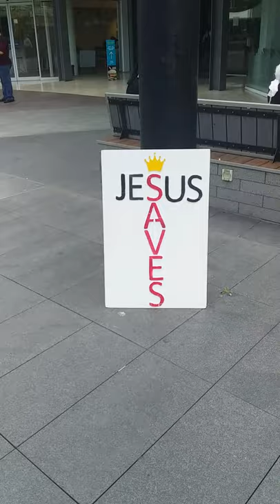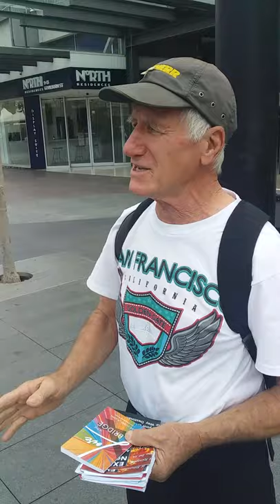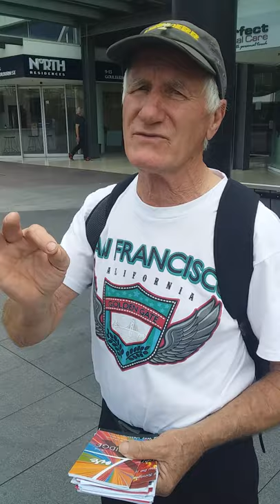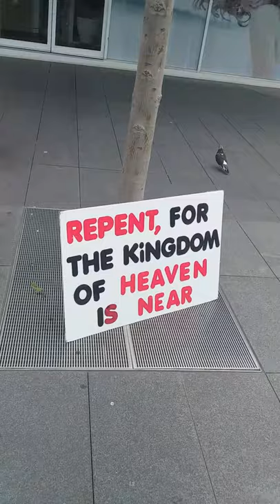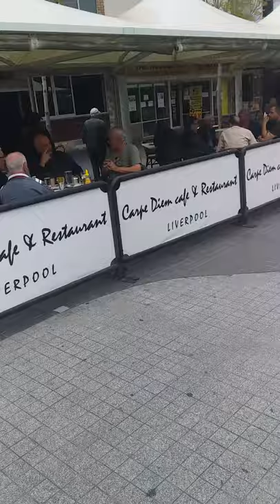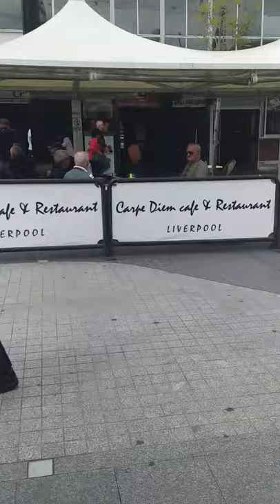Preaching In Liverpool.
As i ministered to the muslim man called Malik, there was a change, he even accepted prayer from me and he was touched by the spirit and felt the love of Jesus, it looked like he wanted to cry. Please pray for Malik and that he will receive the gift of salvation. Seeds were planted, and now we just pray for him and the others that the scales from their eyes will be removed and that they come to Jesus.

If you are blessed and encouraged by this ministry and would like to donate and help spread the good news of the gospel of Jesus Christ and to help sound the alarm, the paypal link is

Here's a list of encouraging channels that will bless, encourage and prepare you for that Great day of our rescue, the rapture of the church. There are many channels that  i am so blessed and encouraged by. Unfortunately i can't list them all, but here  are just a few of them amongst many.

My Dear sister in Christ sis Deborah is back on youtube. Glory to God. Please subscribe to her channel, as she has been a blessing to many of us and she has been gifted by the Holy Spirit to be a blessing and an encouragement to the body of Christ. Here is the link to sis  Deborahs channel

If you would like to purchase some copies of sister Deborah's book "Hero", (Speaking Truth In Love) and if you would like to print out her flyers to hand out please click on the link below.

Please stand in agreement and pray with me for all these families to come to Christ. Prayer is Power. We are serving a faithful God.

Ryan
Lewis
Mikayla
Mand
Huseyin
Rita
Raymond
Ramona
Donna
Simon
Peter
Angelina
Adam
Zachariah
Jacob
Angela
Nebojsa (pronounced: Nebosha)
Simo
Nikola
Katina
Maria
Daniela Plathin
Dallas
Arika
Lacey Jo
Karen
Rick
Ed
Tony
Jeff
Bret
Jim
Heather
Doug
Brandi
Justin
Beth
Emily
Derek
Julia
Ray
Sheldon
Melanie
Christy
Sharna
Kerrie Anne
Ruth
Lionel
Xanthia
Trinel
Tamea
Roshelle
Matthew
Craig
Kimberley
Mrs Stuart
Roberto
Jeremy
Liam
Hermela
Rahel
Aklilu
Faven
Aster
Nikolas
Janet
Gloria
Judy
Audrey
Hone
Oma
Tim
Lucas
Chase
Israel
Gurpreet
Sonia
Shania
Samera
Danyal
Waleed
Danish
Danny M
Chrissy H
Kimmy M
Danielle M
Adam G
Stu N
Aidan M
Ron M
Jeannine S
Donna P
Taylor M
Connor M
Avery M
Jesse
Gabe
Karen
Kimberley
Mark
Mr D
Steven
Mrs Milne
Mrs Colder
Mrs Black
Mrs Caser
Mrs Rodwell
Mrs Lester
Mrs Sivel
Mr Quin
Anthony
Carmen
Stephan
Rahel
Elias
Oliver
Priska
Fran
Ricky
Cassandra
Randy
 Lois
Tina
Michael
 Alecia
 Armit
Christian
Jackie
Mitchell and there family
Mimi and her family
Cathy and husband and their family.
Kallie
Tyler
Bob
Gary
Kendra
Julia
Kody
Eriq
Holly
Hope
Tina
Stephan
Travis
Nick
Mavis
Samantha
Michel
Vongsa
Chatwin
Shimagne
Ed
Barbie
Becky
Andy
Kelley
Max
Alex
Mom - Eileen
Dad - Jimmy
Jimmy
Cyndee
Jennifer
Jimmer
Eric
Eddie
Tammy
Eddie Jr
Brianna
Victoria
Nickie
Tammy
Frank
Alex
Kate
Olivia
Zachary
Beau
Pat
Don
Matt
Renee
Grant
Belle
Stephanie
Eric
Jenny
Lew
Ellen
Kalvin Vogt
Kia Vogt
Charleigh W
Justin
Briana
Kiyanna Gill
Keegan Gill
Robert
Silvia
Jeani S
Chanel Hinds
Nathan
Rachel
Jeanette Rotanelli
 Gina Rotanelli
 Jill Rotanelli Bianco
 Luigi Bianco
Irene
Gilbert
 Louie
Veronica
Angel
Christina
Jamie
Wendy
Jeremy
Beth
Dylan
Brittany
Hannah
Savannah
Rick
Samantha
Ava
Dennis
Pat
Ron
Mary
Steve
Joey
Keith
Jimmy R.
Alesha
Darla
Annie
Darren
Jimmie
Ronnie
Diane
Charlotte
Anita
John
Shannon
Betty
Jamie
Bruce
Jennifer
Kristy
Israel
Elizabeth
Kandace
Kacee
Amy
Angie
Mindy
Carolyn
Kyle
James
Johnny
Mikaylah
Bryson
Brandy
Zack
Alyssa
Alisha M.
Chase
Jim
Randy
Elaine
Cassie
Melissa
Lori
Kim V.
Billy
Richie
Ronda
Wesley
Shawn
Naomi
Kim C.
Vinny
Jess
Carrie
Amanda
Steven
Nathaniel
Denise
The Jacobs Family
Brianna
Kave'
Susan
Danny
James
Adam
Chad L
Chad E.
Sherry
Kendalyn
Jamee
Stuart
Sarah
Clive
David
Debbie
George
Isla
Athari
Garth
Liesl
Meyrick
Andrea
Manuela
Uwe
Tim
Laureen
Dirk
Corinna
Gina
Marvin
Beate
Gerd
Elke
Daniel